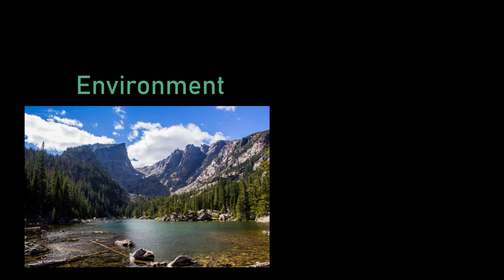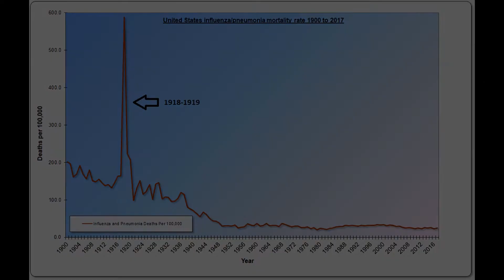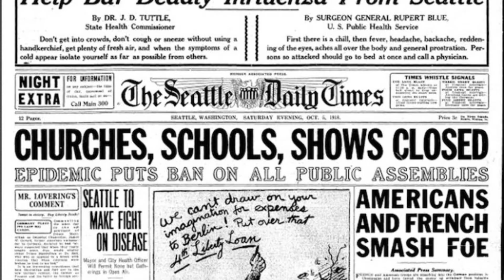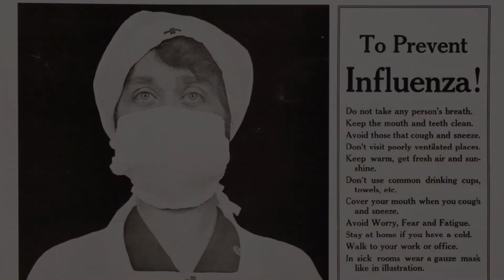Unmasking the proof of flu transmission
✅ Follow me on bookbub to find out about preorder availability, new book launches, and limited-time discounts!

⭐Dissolving Illusions:

⭐Description

In 1918 a presumed flu epidemic swept through the world killing millions. During that time, several researchers ran studies to understand how this disease was transmitted. What they found was surprising and challenged their foundational understanding of what this disease was.